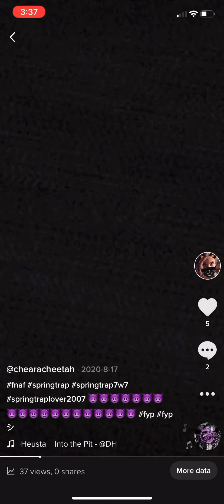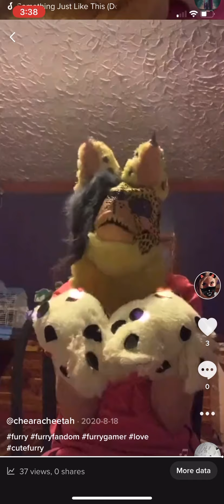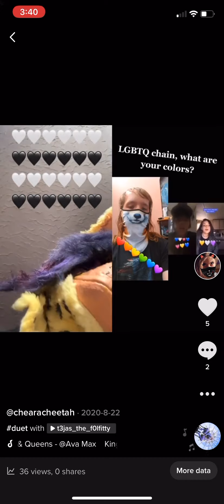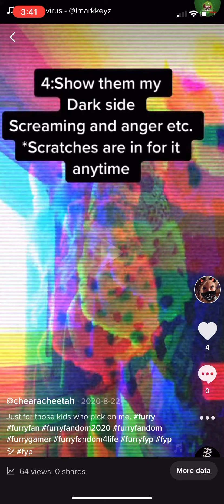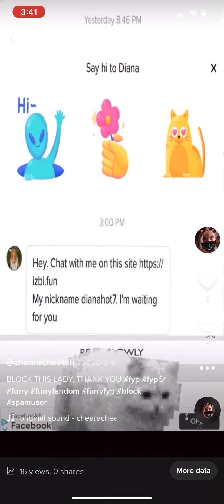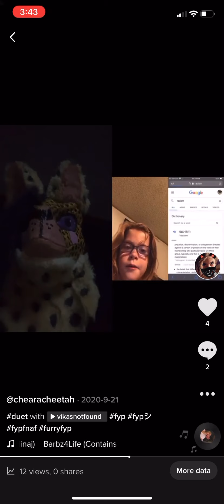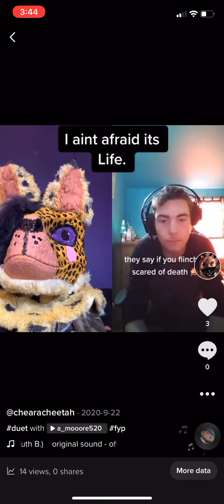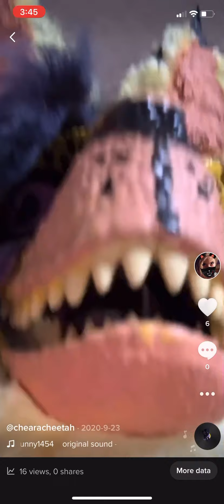Old TikTok videos (Pt 8)